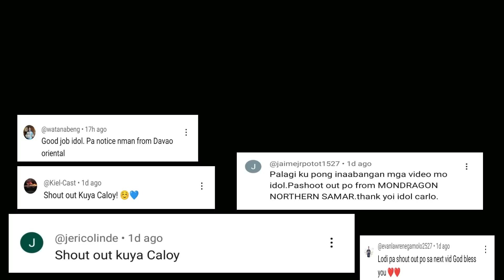CAN YOU RATE MY SONG? | OMEGLE SINGING TO STRANGERS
CAN YOU RATE MY SONG?

LYKA
caloyquemada28

caloy quemada official